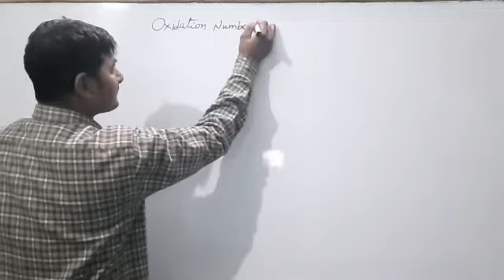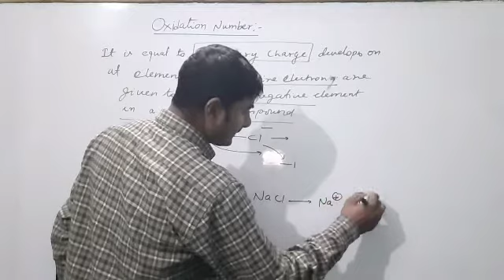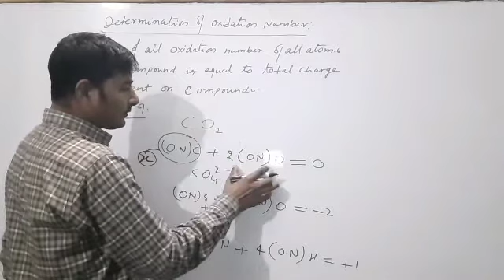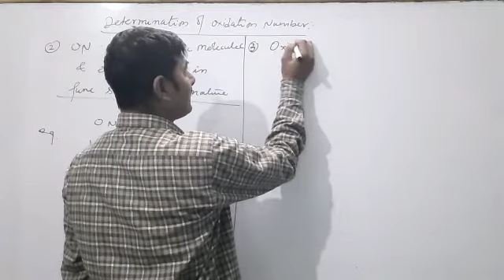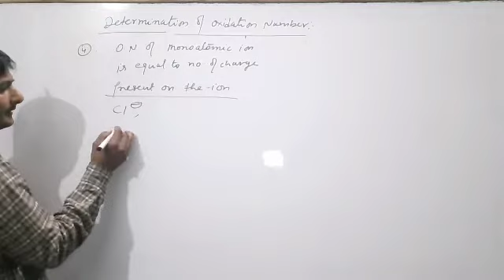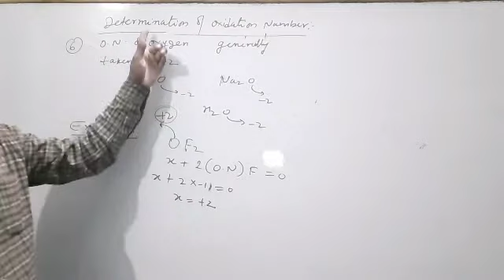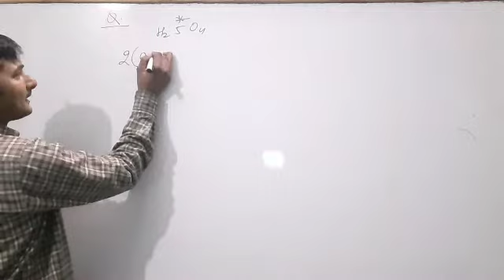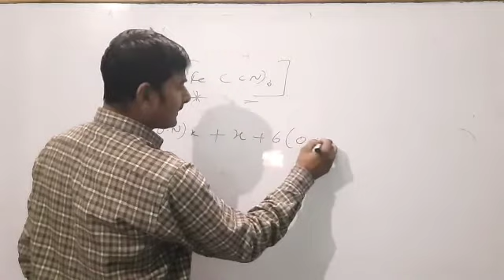Oxidation numbers by DK Sir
Oxidationnumber Rules for determinationofocidationnumber#
Oxidation number
Rules for determination of oxidation number